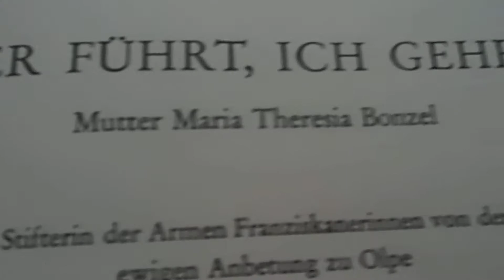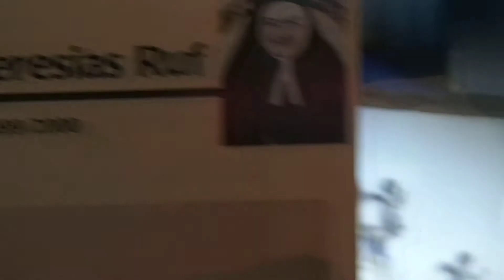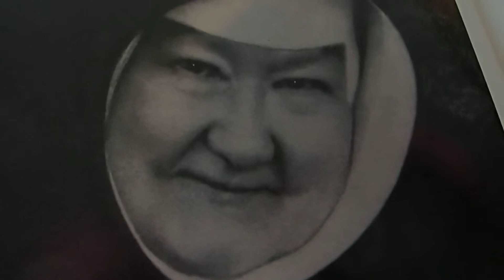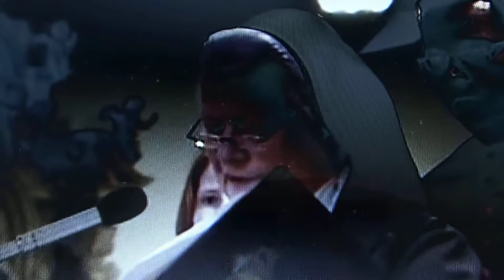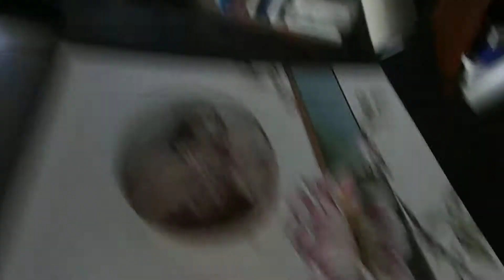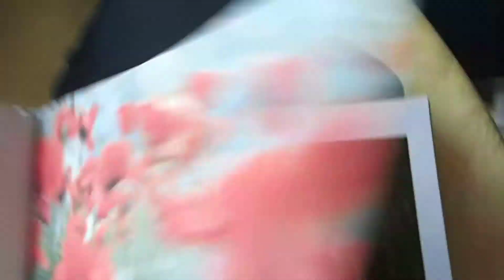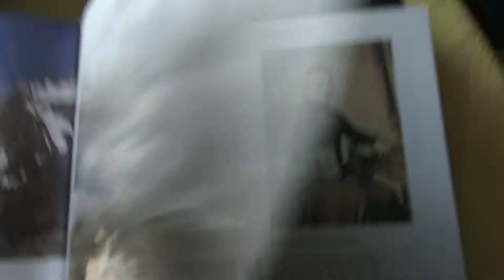6 luty 2018 Biskup Klemens August wnuk Sobieskiego Bł Maria Teresa Bonzel -Padeborn -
6 luty 2018 -Padeborn -Olpe -Nowy Jork -Hamburg -Igolstadt
6 lutego 1761 r umiera Arcybiskup Klemens August
Nasza orędowniczka  Siostra Maria Teresa Bonzel -Biedne Franciszkanki od Najswiętszego Sakramentu
10 listopad 2018 -beatyfikacja w Padeborn